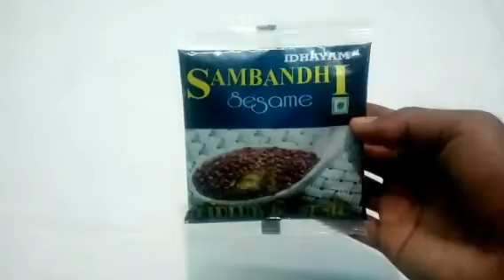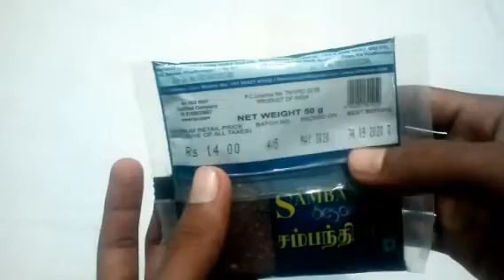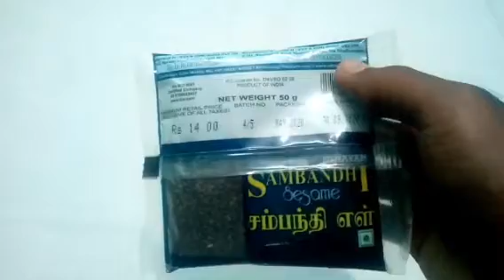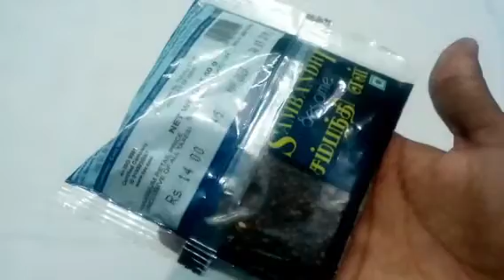Sambandhi Idhayam Sesame Review in Tamil #515